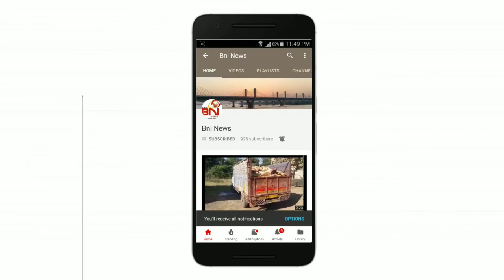કોન્ટ્રાક્ટ અને ફિક્સ પગાર સંઘર્ષ સમિતિ દ્વારા કલેકટરને આવેદન.